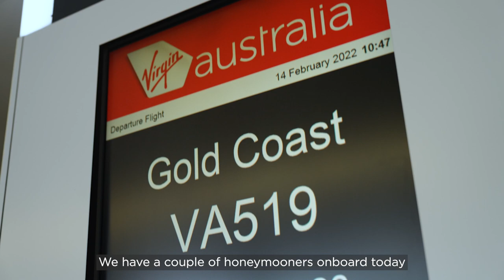Valentine's Day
Virgin Australia's most romantic flight to date.